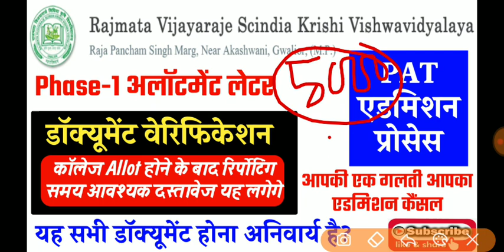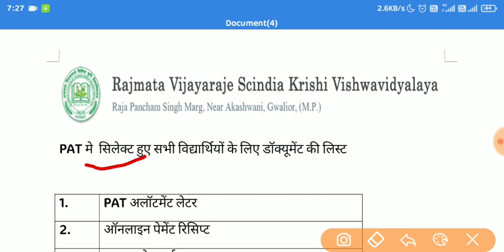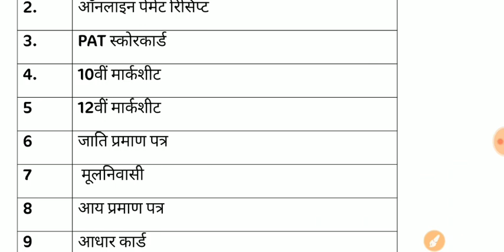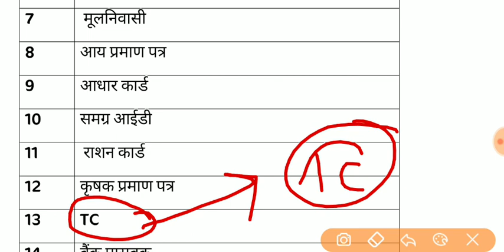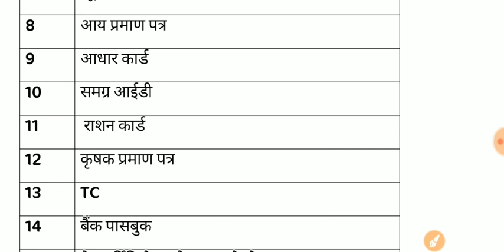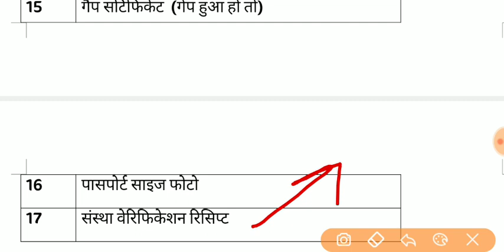MP PAT Counselling Prosess || Collage Verifaction Document List |Allotment के साथ यह Document लगेगे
🙏PAT Allotment letter check लिंक.🙏

🔥PAT Couselling link.

👉नानाजी देशमुख कृषि विश्वविद्यालय जबलपुर ऑफिसियल वेबसाइट लिंक:---

👉 PAT  काउंसलिंग ऑफिस काउंसलिंग लिंक:-

👉PV&FT || DAHET Counselling Appying Link... (Crisp Portal link)

👉PAT Result link.

👉MP DAHET Result 2020 कैसे देखे:-

      🔥मोबाइल से इस तरह रिजल्ट चेक करे

👉सबसे पहले peb की आधिकारिक वेबसाइट peb.mp.gov.in पर जाएं।

🔸फिर होम पेज पर Result लिंक खोजे।

🔸अब अपना रोल नंबर और DOB इत्यादि जैसे सभी आवश्यक विवरण दर्ज करें।

🔸फिर Result आपकी स्क्रीन पर प्रदर्शित होगी

🔹इसे डाउनलोड करे

👉Samadhanstudy...

Name- Samadhanstudy.